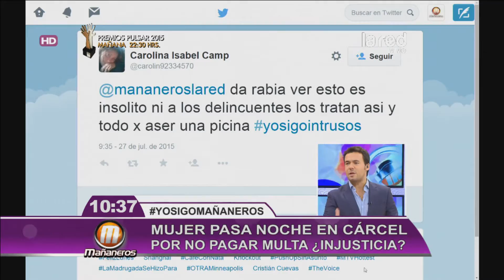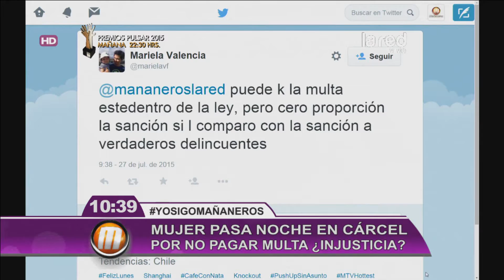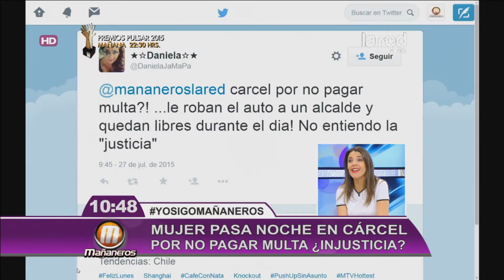¿El caso de la mujer que pasa las noches en la cárcel es injusto?